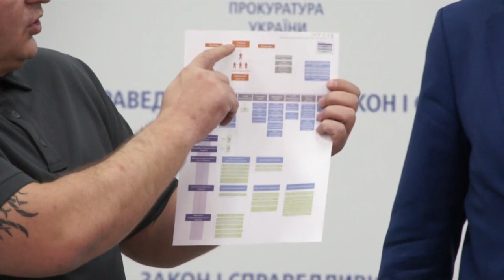Брифінг Головного військового прокурора Анатолія Матіоса 6 жовтня 2017 року